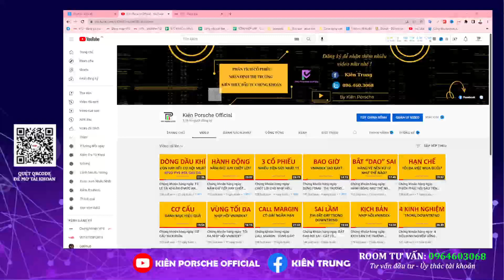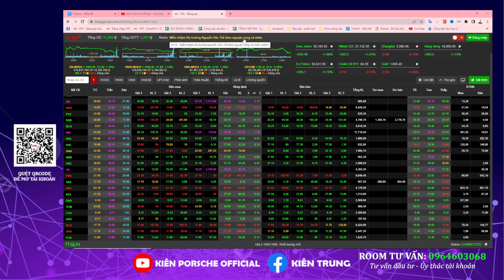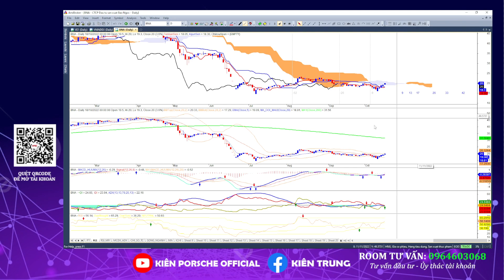Chứng khoán hàng ngày: ĐIỀU CHỈNH SẼ LÀ CƠ HỘI GIẢI NGÂN CỔ PHIẾU NÀO?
Chứng khoán hôm nay:
- Tổng kết thị trường phiên giao dịch phiên ngày 18/10/2022
Nội dung bản tin:
00:00 Nhận định thị trường và hành động NĐT
11:35 Cổ phiếu tiềm năng nhịp điều chỉnh (nếu có)

 Lâm Trung Kiên – Trưởng phòng TVĐT – Công ty CP Chứng khoán VPS